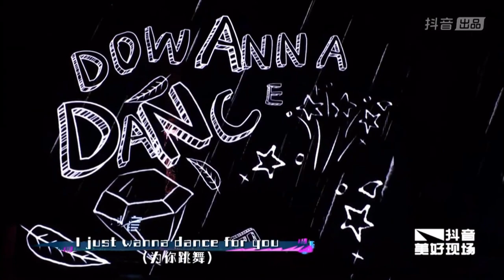DEADLINE巡演成都站全程 - Lil Ghost Wang Linkai 16.09.2023.